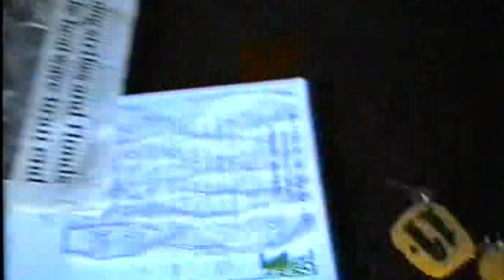FILINKII UGU QOSOLKA BADNAA |REERMIYI IYO REER MAGAAL| FARAQ U DHEXEEYA NOLOSHA DADKA KU NOOL.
FILINKAN OO LAGU MATELAY MAGAALADA HARGEISA QIYAASTII TAARIIKHDA SANADKII 2005 ILAA 2006 WAXAA JILAYA ALLE HAW NAXARIISTO JAAMAC RIYO OO DHINTAY IYO MUSTAFE GAAB IYO RAG KALE.